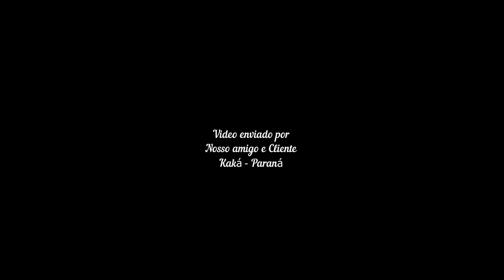Feedback de nosso Amigo e Cliente Kaka